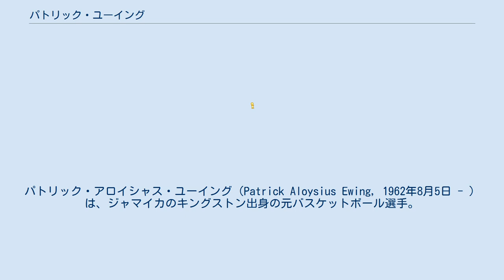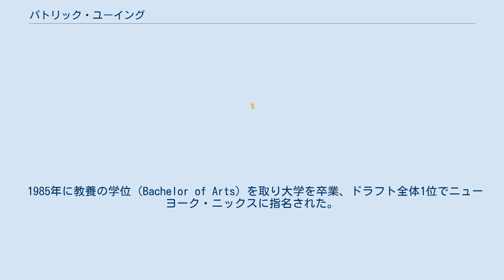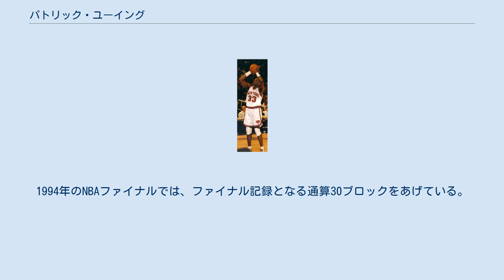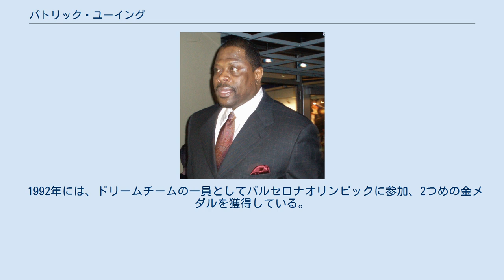パトリック・ユーイング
パトリック・アロイシャス・ユーイング（Patrick Aloysius Ewing, 1962年8月5日 - ）は、ジャマイカのキングストン出身の元バスケットボール選手。
NBAのニューヨーク・ニックスなどで活躍した。
 リーグを代表するセンタープレイヤーの一人として現役時代を過ごした。
1984年と1992年のオリンピック金メダリスト。
1996年にはNBA50周年を記念した「50人の偉大な選手」に選ばれるなど、歴史に名を残す名選手と考えられているが、所属チームの優勝経験がないまま2002年に引退した。
2008年に殿堂入り。
 ジャマイカのキングストンに生まれ、12歳のときに家族とともに米国のマサチューセッツ州ケンブリッジに移る。
本人はその頃アメリカでの生活になかなか馴染めなかったと述懐している。
 少年時代から長身であり、中学時代にバスケットボールを始めている。
高校時代には名の知れた選手になっており、様々な大学から勧誘を受けジョージタウン大学進学を決意する。
 ジョン・トンプソン監督が率いるチームでユーイングは華々しい活躍を見せ、特にディフェンスでの評価が高かった。
ジョージタウン大は1983年から3年連続でNCAAの準決勝に進み、1984年にはアキーム・オラジュワンを擁するヒューストン大学を破り優勝し、ユーイングはトーナメントの最優秀選手に選ばれた。
1985年にはネイスミス賞を受賞。
 大学界で最も優秀な選手の一人だったユーイングは、1984年ロサンゼルスオリンピックにアメリカ代表として出場（この頃にはアメリカに帰化していた）、金メダルを獲得した。
 1985年に教養の学位（Bachelor of Arts）を取り大学を卒業、ドラフト全体1位でニューヨーク・ニックスに指名された。
以後キャリアのほとんどをニックスで過ごす。
 最初のシーズンは怪我で50試合の出場にとどまったものの平均20得点、9リバウンドをあげルーキー・オブ・ザ・イヤー（新人王）を受賞。
以後シーズンごとに少しずつ成績を伸ばしていき、1988年からはオールNBAセカンドチーム、平均28.6得点、10.9リバウンドをあげた1990年にはオールNBAファーストチームに選出された。
 チームは1987年に就任したリック・ピティーノのもと勝ち星を増やしていったが、ようやく出場した1988年のプレイオフでは1回戦でボストン・セルティックスに1勝3敗で敗退、翌シーズンはシカゴ・ブルズに2勝4敗で敗れている。
 続く2シーズンはチーム成績が振るわなかったが、この時期を前後してニックスは1990年代にチームの中核となる選手を獲得している。
1987年にはドラフトでポイントガードのマーク・ジャクソンを指名、1988年には屈強なディフェンダーのチャールズ・オークレーを獲得し、1990年には起爆剤的なムードメーカージョン・スタークスをCBAから拾い上げている。
 1995年頃のユーイング そして1991年にはパット・ライリーが監督に就任。
これを機に、ニックスは次第にリーグを代表する強豪に成長していくことになる。
1980年代にロサンゼルス・レイカーズの華やかな「ショータイム」を演出したライリーは、ニックスを全く正反対の志向を持つチームに育て上げる。
ライリーのニックスは、地味で時には激しいディフェンスで他チームを苦しめた。
 しかしプレイオフではマイケル・ジョーダン率いるシカゴ・ブルズを追い詰めるものの倒すには至らず、3年連続でブルズに敗れている。
 ジョーダンが引退した1994年のプレイオフでは、ユーイングとニックスにようやくチャンスが訪れる。
カンファレンス・セミファイナルではスコッティ・ピッペン率いるブルズを第7戦で下し、続くカンファレンス・ファイナルではレジー・ミラーやリック・スミッツらに苦しめられながらもインディアナ・ペイサーズを7戦で退ける。
 ニックスは約20年ぶりにNBAファイナルに進出、1973年以来の優勝を狙うこととなった。
対戦相手はヒューストン・...